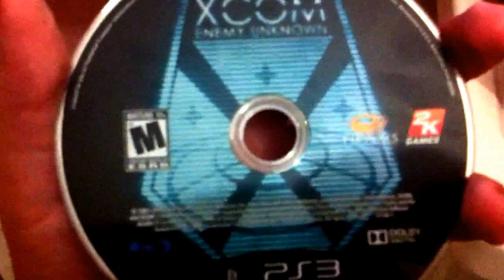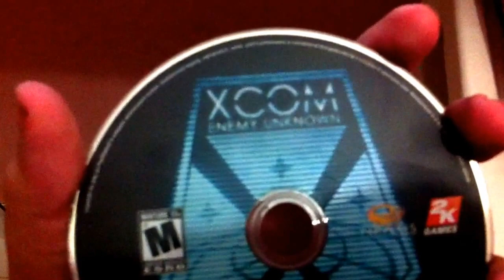Xcom e um lixo!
Ñ quero ouvir nada nós comentários falando que estou errado essa foi a minha opinião!